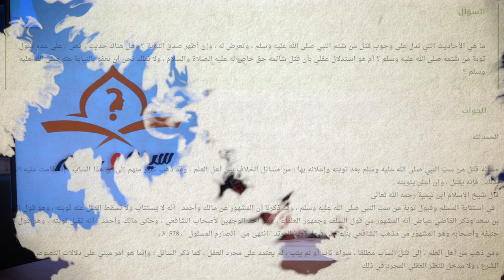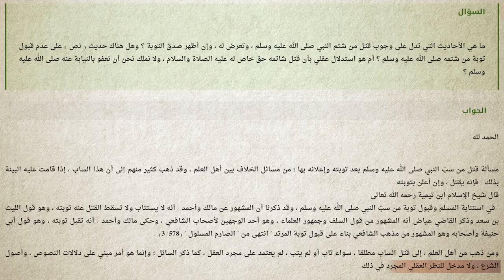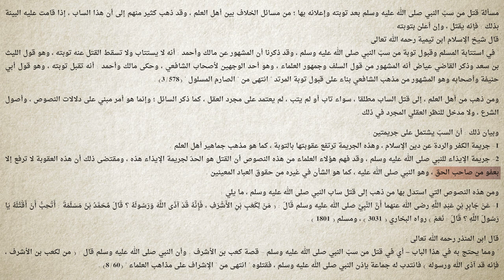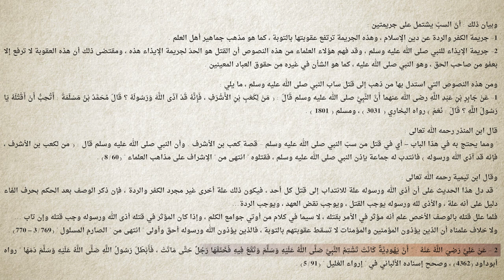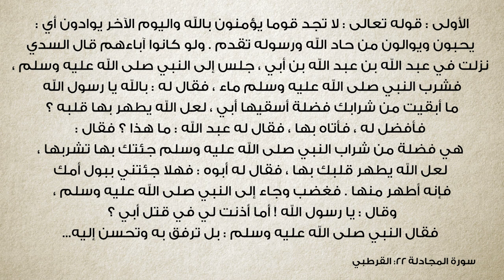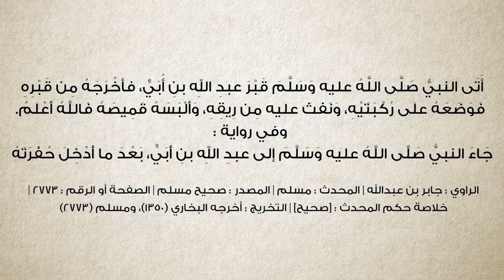برنامج سين وجيم | الحلقة 28 | مِن مَن كان يخاف رسول الإسلام؟